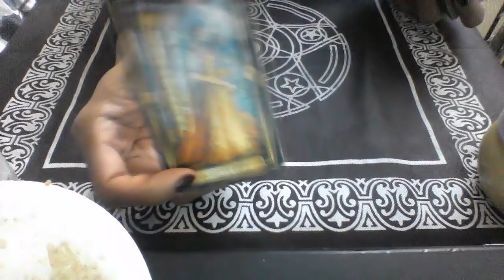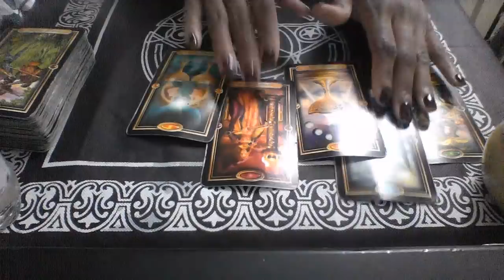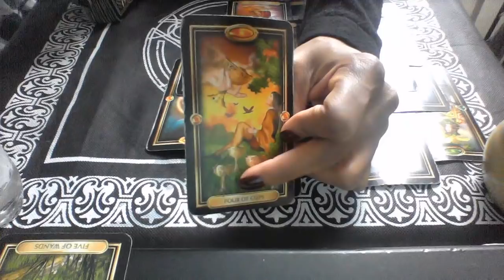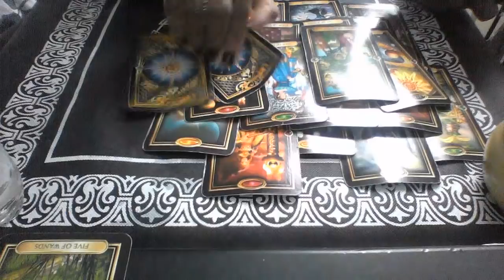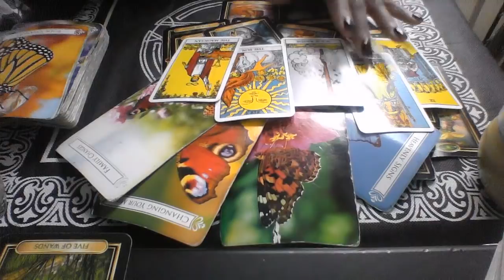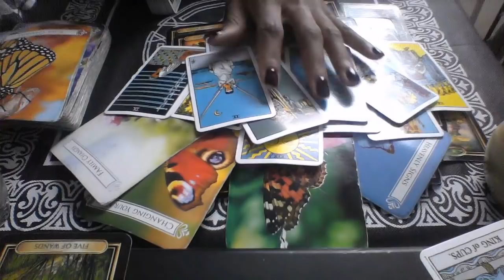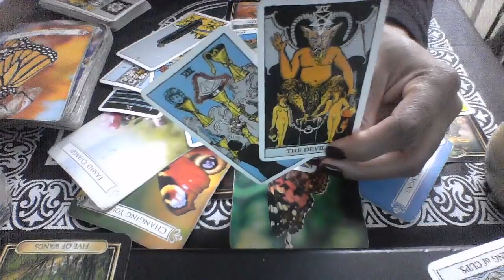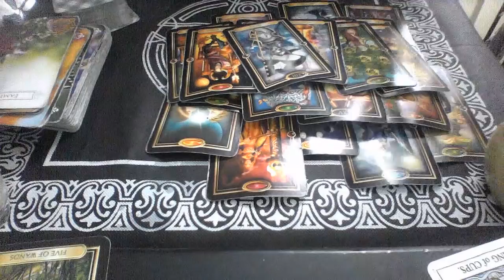CANCER MID DEC 2018 THROW THE WHOLE DAMN READING AWAY! A MESS!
My astrological makeup:

Sun: Aquarius
Moon: Libra
Ascendant: Aries

Ellej446
TAROTOFELLE